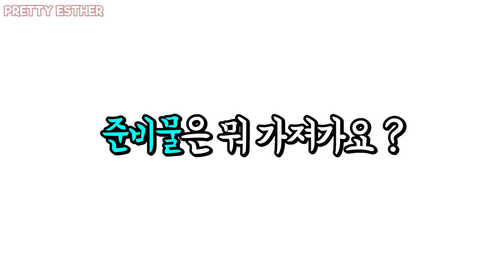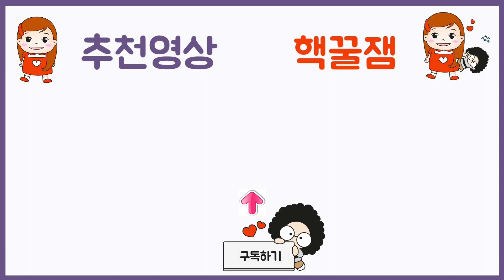에스더가 안경을 쓴 이유는? 학교 생존수영수업 수영법 수영안전교육 수영익히기 수영복 준비물 학교일상 학교생활 vlog 브이로그 l 프리티에스더 PrettyEsther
에스더가 안경을 썼다?
3학년 올라와서 처음으로 수영수업을 듣게 되었어요
학교 생존수영수업에 필요한 준비물을 무엇일까요?
에스더는 어떤 준비물을 준비했을까요? 영상으로 함께 해요